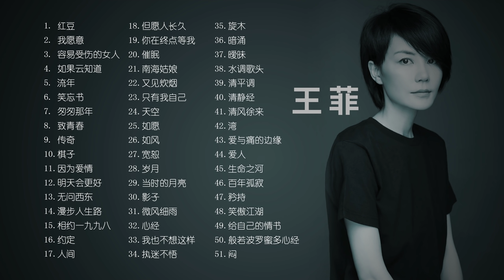精选【王菲】经典好听的高品质音乐合集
短暂的狂欢，以为一生绵延。漫长的告别，是青春盛宴。